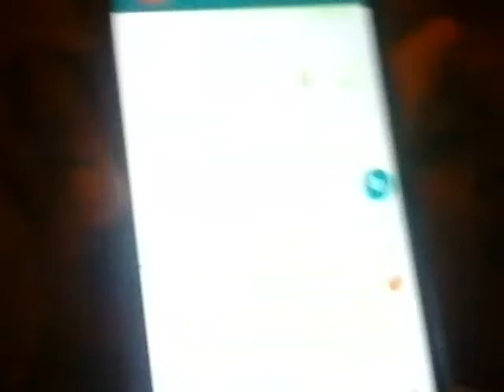QueenIsland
Babe's world♥